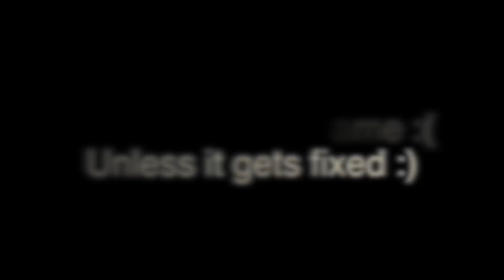PewDiePie Tuber Simulator - DELETE THIS GAME - LAG, CRASHES, FREEZES, GLITCHES, LOST ITEMS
PewDiePie Tuber Simulator - DELETE THIS GAME - LAG, CRASHES, FREEZING, GLITCHES, LOST ITEMS Spent Bux, Watched Ads, Can't play game. I ship things, they arrive, then they are gone. Can't log in. Nothing but lag and freezes. Fix the game :(